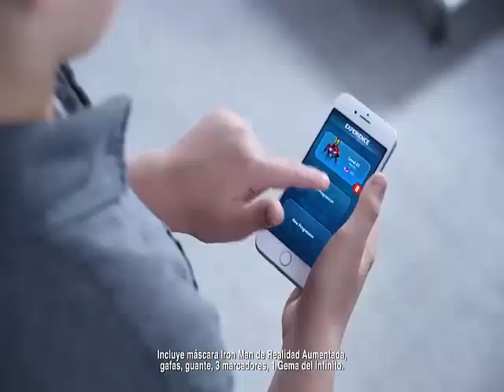Casco Hero Vision de Iron Man (Anuncio de Juguetes Hasbro)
Un Anuncio de Iron Man con Su Casco Hero Vision de Hasbro